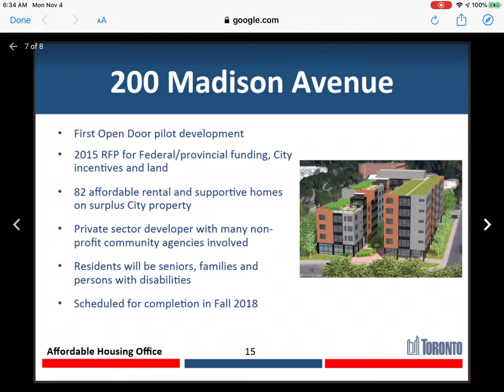Short Click-Thru Demo of HousingNowTO - Interactive Map, now with added OPEN DOORS sites.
Anyone can use our FREE interactive Public-Map of all Eleven (11) HousingNow sites includes - Photos, Staff Reports, Unit-Estimates and TOPoli Ward-Boundaries

Left-Hand Menu now includes Optional map-layers for each year of Toronto's OPEN DOORS program for new AffordableHousing sites.

All data scraped from CreateTO, CityPlanTO & Toronto-Council.